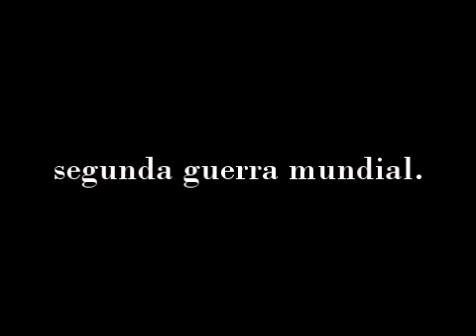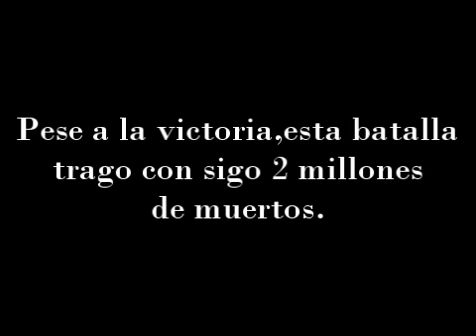Victoria sovietica en Stalingrado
Ataque sobre la ciudad stalingrado